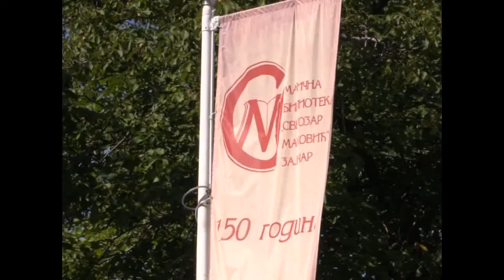Vesti 01 09 2018